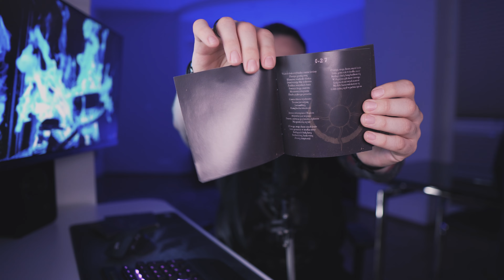MŁODZI, ALE DOJRZALI. Horda - "Form" | podziemie.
Drugi album polskiego zespołu Horda. Są chłopaki w formie czy nie?

Partnerem kanału jest ASUS.
Swoje materiały wideo montuję na laptopie ASUS ROG Zephyrus Duo 15 GX550.
Co ma w środku?
Gdzie go kupić?
Jeśli macie jakieś pytania (a dodam, że mam spore doświadczenie z gamingowymi laptopami ASUSa) - śmiało zadawajcie je w komentarzach lub wiadomościach prywatnych na moich kanałach social media.

Lista utworów:

1. 0-27
2. Ceremony
3. Shrine Within
4. Oneirataxia
5. Exile
6. Worthless
7. Ścierwo rodzaju

Masz zespół, potrzebujesz lyric video i podobają Ci się takie produkcje, jak moje wideo Angrrsth na kanale? Ogarnę. A może coś bardziej rozbudowanego? Też do zrobienia. Jest również opcja wrzucenia takiego klipu u mnie na kanale, ale tylko jeśli będę również jego autorem.

Poza tym, mogę zaprojektować i wykonać dla Was animowane wideo do wrzutek płyt na kanały pokroju Black Metal Promotion. Może i sama okładka trzymająca się nieruchomo na klipie wygląda surowo, ale na pewno nie wygląda dobrze.

A może macie jakieś nagrania pod prosty klip wideo albo chcielibyście fajną sklejkę koncertową, ale słyszycie - “ee, najwcześniej za miesiąc”. Zrobię to zdecydowanie szybciej. Czy lepiej? Tego nie wiem.

Oczywiście wszystkie te działania są płatne, ale wiem, że na polskiej scenie metalowej się nie przelewa, więc ceny takich klipów są u mnie dość przystępne, a czasy realizacji krótkie.

Jeśli jesteście zainteresowani, piszcie na northazerate.yt(at)gmail.com

Co jakiś czas pojawiają się w komentarzach pytania o gramofon, głośniki, itp. W związku z tym będę umieszczał w opisach filmów rozpiskę sprzętu, którego używam do słuchania muzyki. Nie chodzi o chwalenie się, bo nie ma się czym chwalić, nie mam po prostu siły odpisywać na takie same pytania - a tak będę odsyłał do opisu. Szału nie ma, ale sprzęt się sprawdza.

Główny zestaw:
- Denon Ceol N10
- kolumny Klipsch R-51M Reference + przewody Melodika Purple Rain MDC2150
- gramofon Pro-Ject Primary E Phono + wkładka Ortofon 2M Red

Komputer:
- karta dźwiękowa Creative Sound Blaster X G5
- kolumny Fenda R30BT

Zestaw mobilny:
- iPhone 11 + Apple AirPods Pro
- OnePlus 9 Pro + Soundcore Liberty 3 Pro (LDAC to killer!)
- Sony WH-1000 XM4 (słuchawki nauszne)
- discman Sony D-E331

Streaming:
- YouTube Music